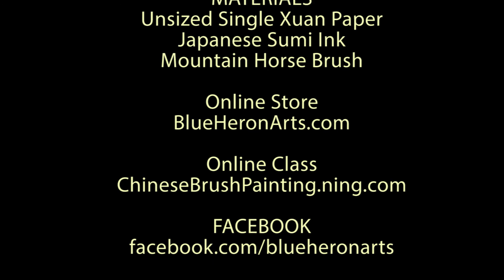Painting Orchid with Mountain Horse Brush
Currently out of stock. A similar bamboo and orchid brush is available